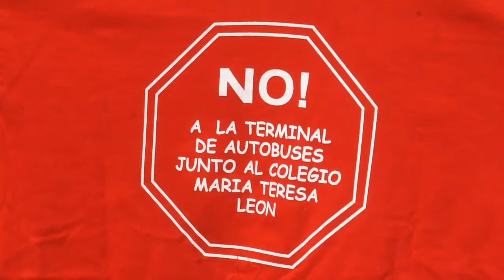Rueda de prensa psoe en la Plaza Iglesia de San pedro Alcántara